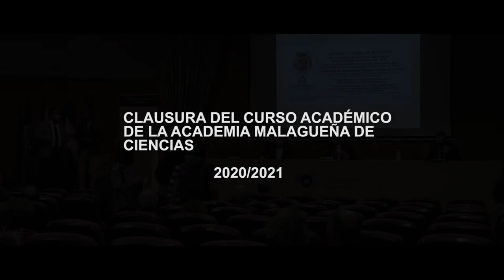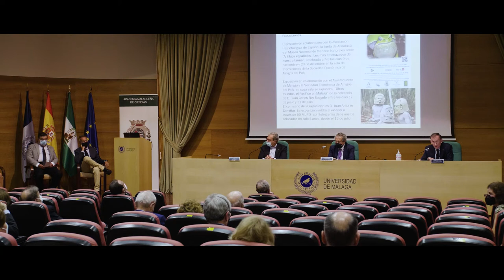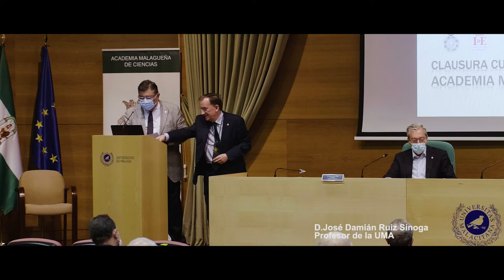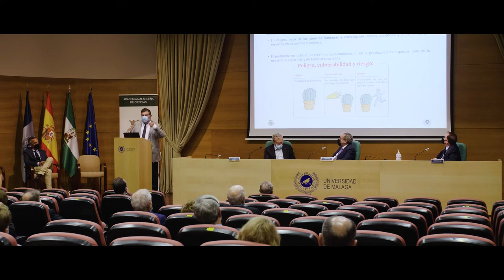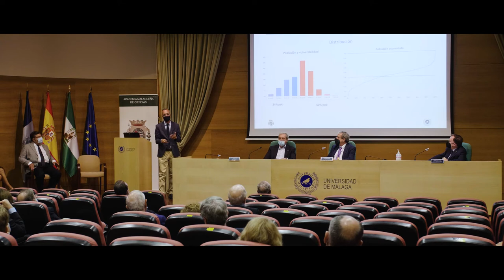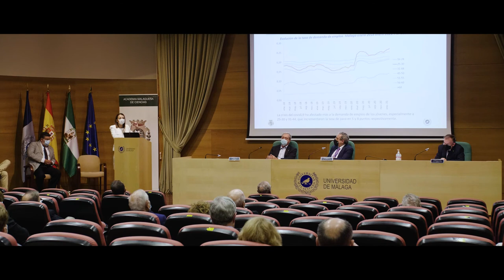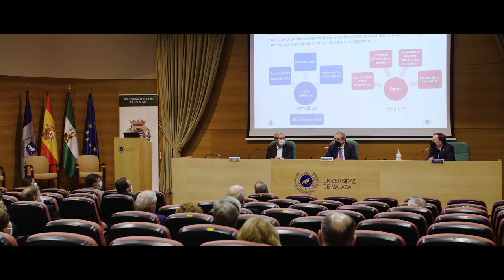CLAUSURA CURSO ACADÉMICO 2020 2021 AMC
Solemne sesión académica pública de Clausura del Curso Académico 2020 – 2021 de la Academia Malagueña de Ciencias
Preside el Excmo. Sr. D. José Ángel Narváez Bueno, Rector Magnífico de la Universidad de Málaga.
Balance del curso por el presidente de la Academia Malagueña de Ciencias Excmo. Sr. D. Fernando Orellana Ramos.
"Indicadores de vulnerabilidad en Málaga en tiempos del Covid19" Por los profesores José Damián Ruiz Sinoga, Elena Bárcena Martín  y Julián Molina Luque, de la Universidad de Málaga.
Clausura la sesión el Excmo. Sr. D. Rogelio Velasco Pérez, Consejero de Transformación Económica, Industria, Conocimiento y Universidades, de la Junta de Andalucía.
Salón de Actos del Rectorado de la Universidad de Málaga